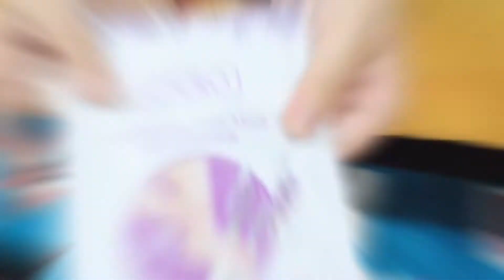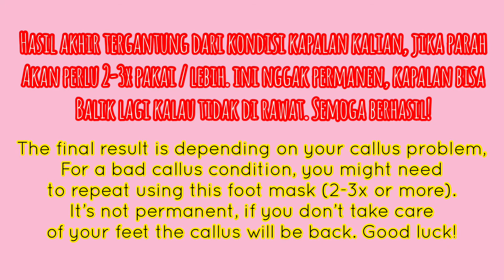REVIEW - CRAZY FOOT PEEL MASK! 😱my husband did speakbahasachallenge | INDONESIA-ENGLISH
Hi! This is the 2nd part of speakbahasachallenge that my husband accepted 😉

You can use any Foot Peel (Exfoliating) Mask brand, doesn’t have to be EFERO. But I bought this one on Shopee (it was 35k only).

Hope it’s entertaining & also helpful 🤗

🌈 FOLLOW MY I N S T A G R A M

📸🎥 Video gear : CANON EOS 750D
Video editor app : InShot PRO on iPhone
Intro template by : Itz Micha (🎶 Jef - That Day)

Shopping:
Lazada